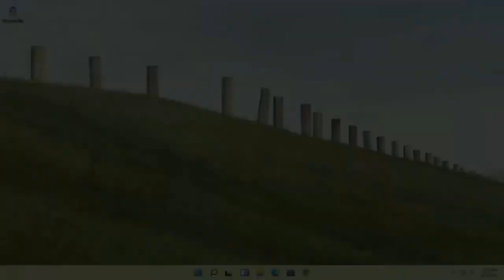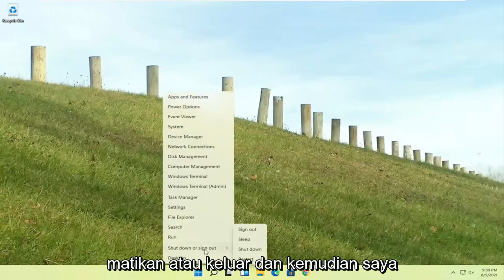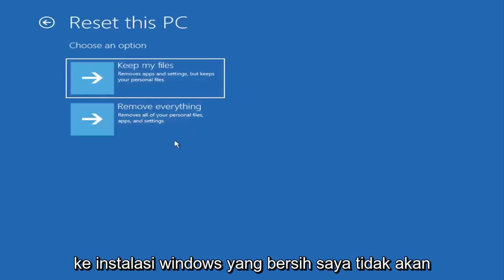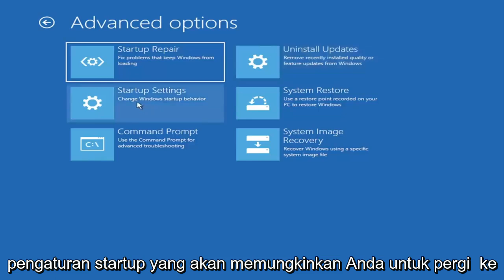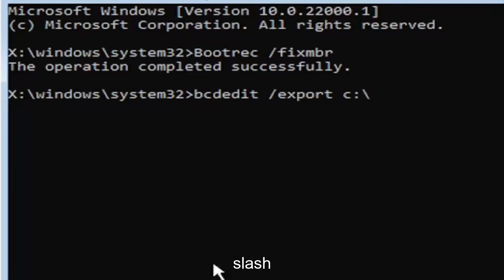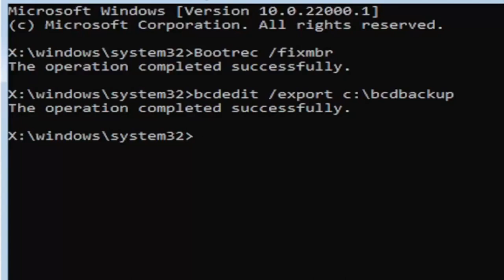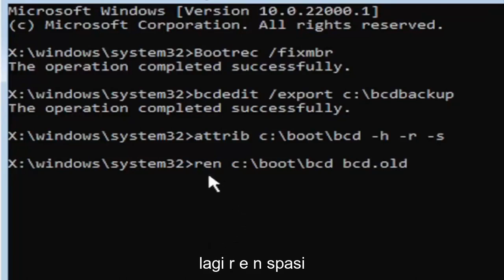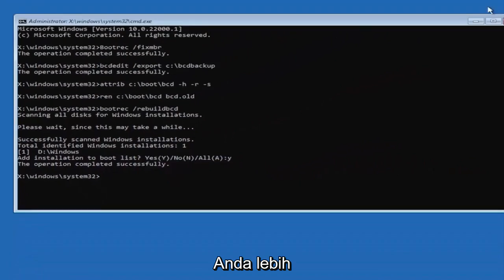Bagaimana cara membangun kembali BCD di Windows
Cara Membangun Kembali BCD atau File Data Konfigurasi Boot di Windows 10 dan Windows 11

BCD atau dikenal sebagai Data Konfigurasi Boot berisi parameter konfigurasi boot tentang cara memulai Windows Anda. Jika file konfigurasi rusak, Anda harus membangun kembali file BCD atau Data Konfigurasi Boot. Biasanya, ketika BCD rusak, ini menghasilkan situasi yang tidak dapat di-boot pada Windows 10 dan Windows 11.

membangun kembali bcd tidak dapat menemukan jalur yang ditentukan
membangun kembali bcd tidak dapat menemukan file yang ditentukan

Jika Anda melihat kesalahan BOOTMGR is Missing atau pesan serupa di awal proses boot, Anda mengalami masalah BCD. Tutorial ini menjelaskan cara membangun kembali BCD.